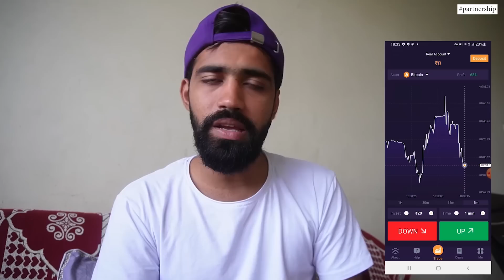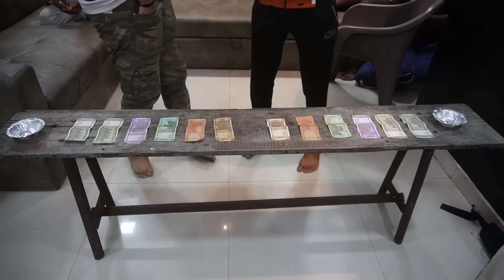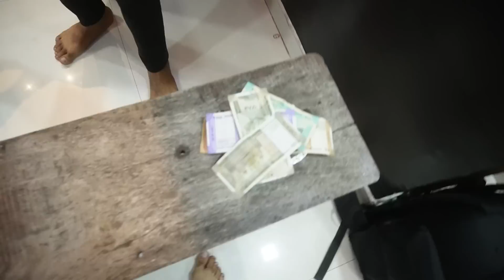CHUS K JITO 😂 | With @KamineyFrendzzz | Idiots Overloaded